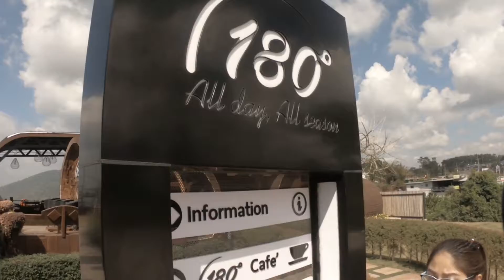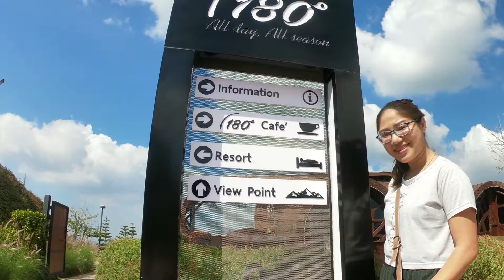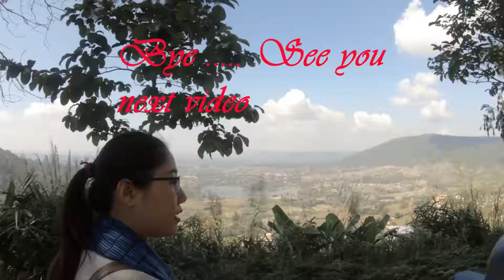Visit 180 coffee Khao Khor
เป็นวีดีโอใช้เพื่อชมความบันเทิงย้อนหลังในครอบครัว